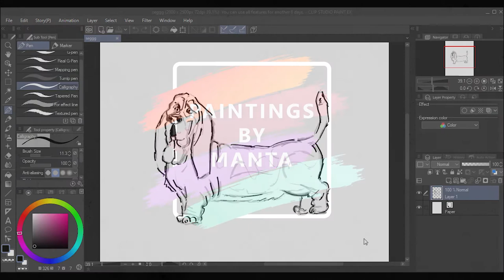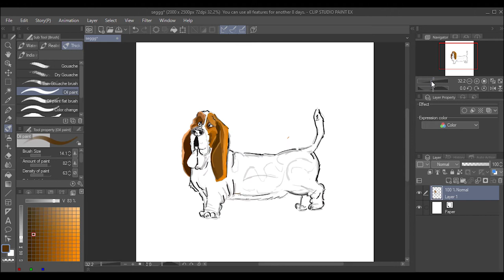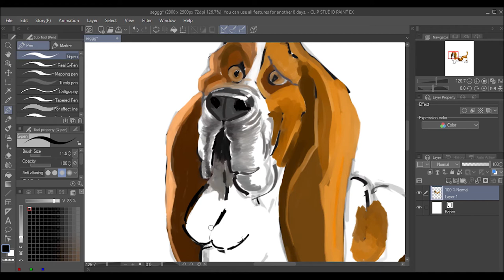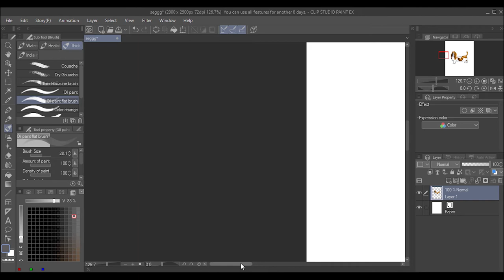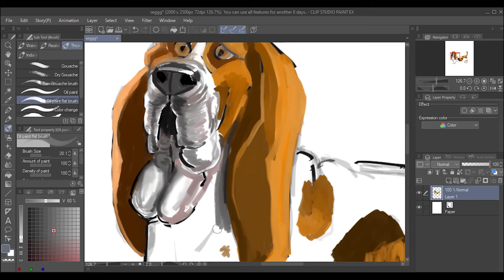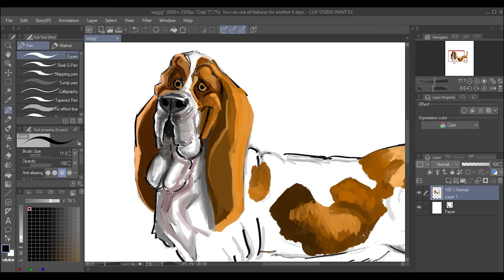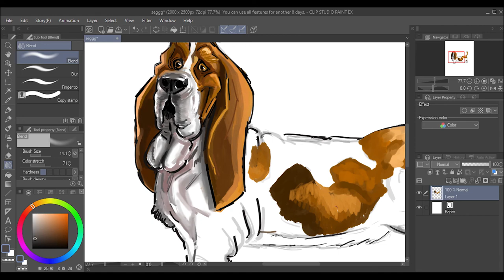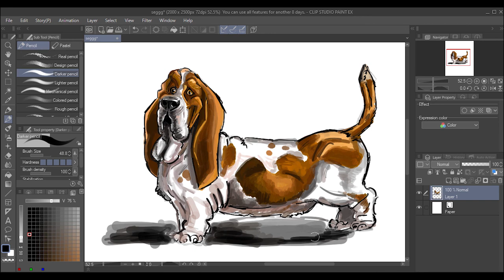BASSET HOUND PAINTING | Part 02 Coloring | Dog Painting | Digital Painting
I painted this Basset Hound with Wacom in Clip Studio Paint
This painting is presented in several parts.
This video is the last part(part 02)
If you like it. Leave a comment so I can prepare some of these types of videos for you again.
Follow me and Hope you will enjoy.